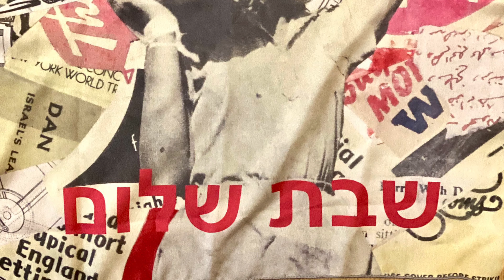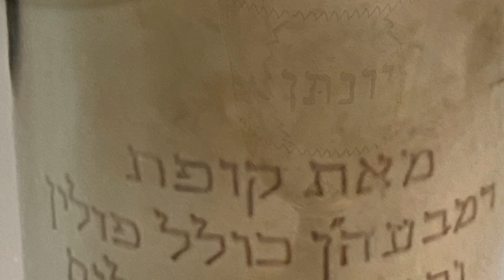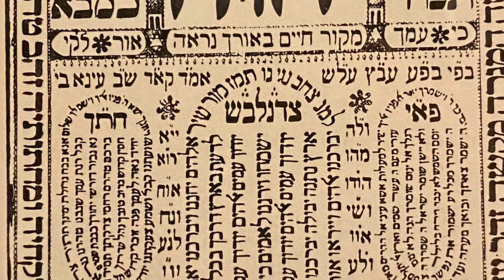Object of Ritual Collection by Michal Nachmany